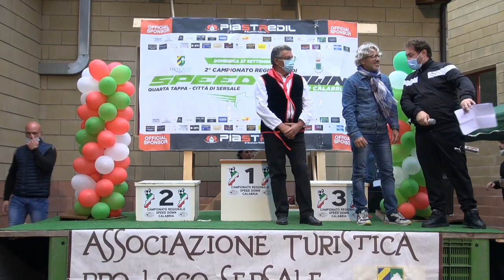Salvo Greco - 1` Speed Down Cup - Sersale (CZ) 27-09-20